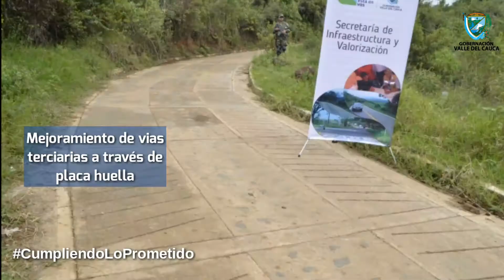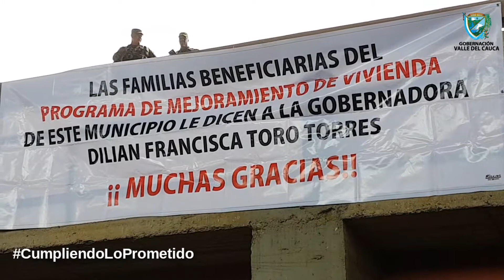Cumpliendo lo prometido en el municipio de Trujillo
Apoyo al ancianato, mejoramiento de vías, construcción del mega colegio.